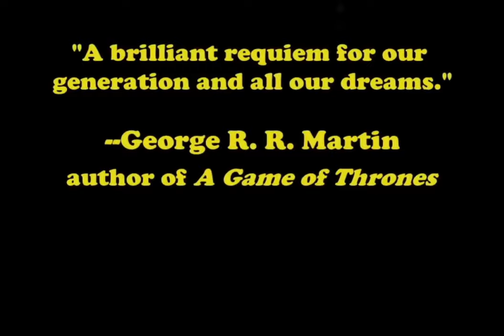Outside the Gates of Eden trailer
Photo credits:

Martin Luther King, Jr., from skeeze on Pixabay
Robert F. Kennedy from WikiImages
Joan Baez/Bob Dylan from WikiImages
Helicopter and soldiers from WikiImages
Dancer in field from Free-Photos on Pixabay (modified to grayscale)
Beatles from skeeze on Pixabay
Segregation from WikiImages
Nixon/Elvis from WikiImages
Doors from skeeze on Pixabay
Mushroom cloud by Alexander Antropov on Pixabay
Peace symbol by Lewis Shiner
Author photo by Orla Swift
Glimpses cover by Honi Werner
Haight Street from Gillian Vann on Unsplash
Woodstock from Mark Goff on Wikipedia Commons
Vietnam protesters from Frank Wolfe (public domain)
Soho from Tonaco on Pixabay
Guanajuato by Lewis Shiner
Barn by Andreus (andic) on Pixabay
Rusty Bus from Bernd-007 on Pixabay
Reagan from WikiImages
G. W. Bush from History in HD on Unsplash
Trump Tower from Rob Walsh on Unsplash